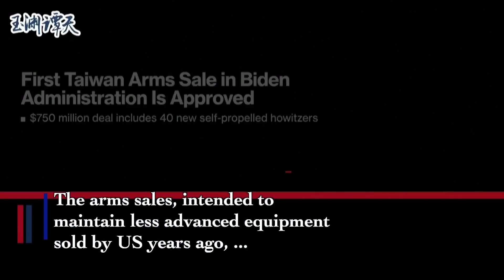Chinese military vows to resolutely smash any act to split Taiwan from China as US sells warship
Chinese military will resolutely smash any act to split Taiwan from China even at the cost of war in response to the US decision to sell warship parts to Taiwan worth about $120 million.

These words came from Chinese State Councilor and Defense Minister General Wei Fenghe in his talks with US Defense Secretary Lloyd Austin during 19th Shangri-La Dialogue in Singapore on June 10, when Austin stressed American help to Taiwan is out of security concerns.

This is the fourth arms sales to the region since US President Joe Biden took office last year. The huge expenditures on US weapons have already aroused public discontent.